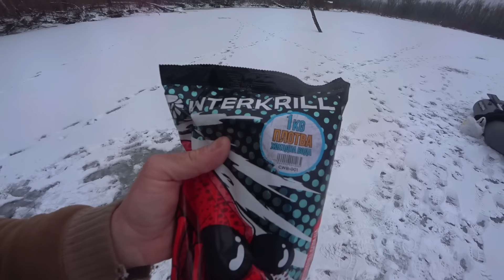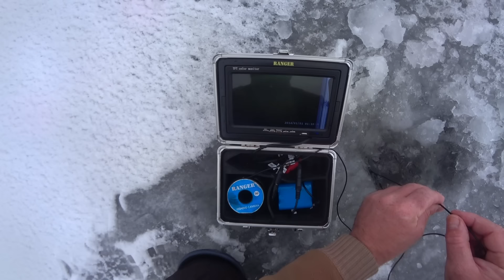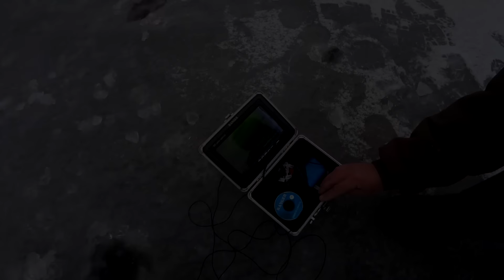Чуть не втопились! ЛОВИМО КАБАНСЬКИХ ОКУНІВ на БАЛАНСІРИ!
Рибалка на крупного окуня на балансир. Ловля окуня взимку на річці Дніпро на балансири. Також в прилові попалась крупна плотва.
Збір на потреби ЗСУ. Долучайся!